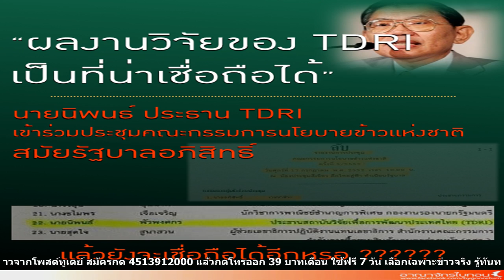ตั้ง "วิชา มหาคุณ" นั่งที่ปรึกษากรธ.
เค้าติด..ลิขสิทธ์..คับ..ทุกคนต้องเข้าใจนิดนึง..ผมก็คนดูคนนึงคับ...เวลาโดนลิขสิทธ์มา..ใครช่วยล่ะคับ..เข้าใจนะทุกคน